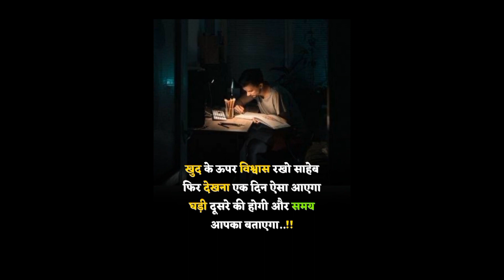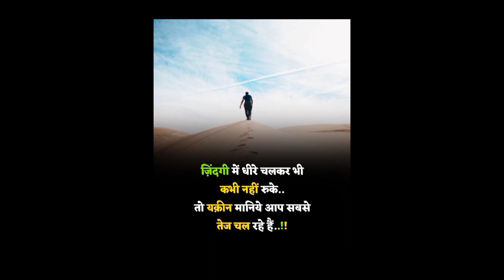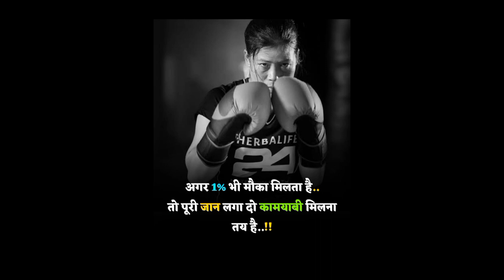motivational video । इस विडियो को देखने के बाद आप हार नहीं सकते । आपको सफलता जरूर मिलेगी।viral video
motivational video in hindi
motivational story
motivational story in hindi
motivational kahani
motivational